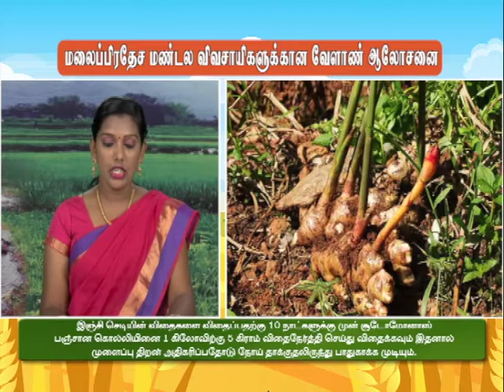Pon Vilaiyum Bhoomi (18.06.2020) Agri Advisories Notes)